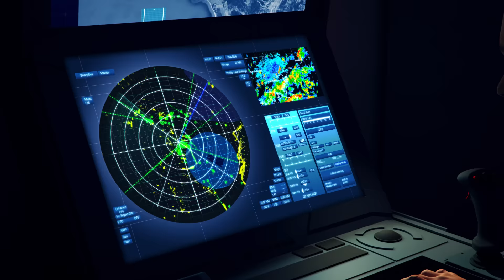ASELSAN | Torpido Kovan Sistemi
Torpido Kovan Sistemi, hafif torpidolari su üstü platformlardan pnömatik olarak fırlatan, uzaktan veya manuel kontrol kabiliyetine sahip, sabit monteli torpido lançer sistemidir.